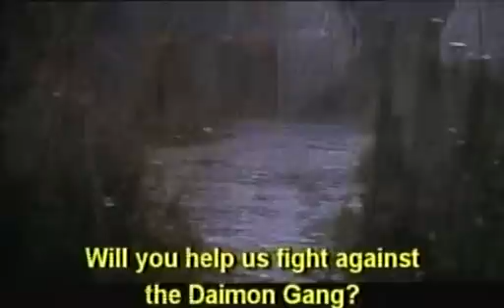Kogarashi Monjiro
Clip of the opening movie with Bunta from 1972